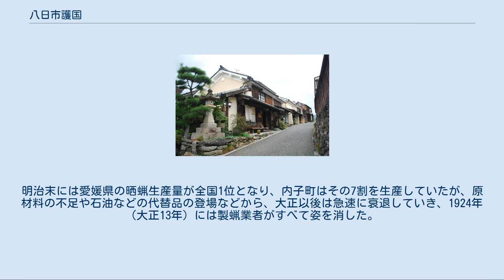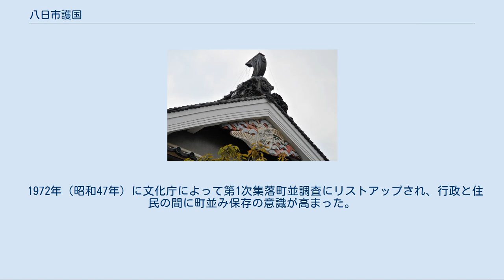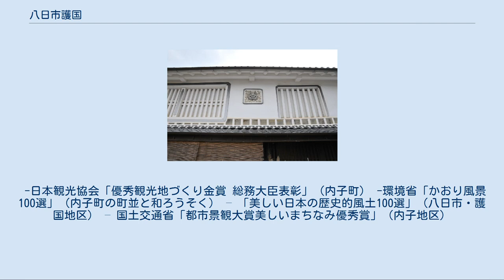八日市護国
護国地区 八日市護国（ようかいちごこく）は愛媛県喜多郡内子町にある伝統的建造物群保存地区である。
地区種別は製蝋町で、1982年に国の重要伝統的建造物群保存地区として選定された。
山裾に発達した街道沿いに、南北約600mに亘って町家や豪商の屋敷などの伝統的な建築物群がみられる。
 軒線が通された町並み（八日市地区） 懸魚と鬼瓦（本芳我邸） 鏝絵と虫籠窓 製蝋業を営む長屋棟が数多くみられるが、町並み保存地区全体に自立した都市施設が残されているのは全国的に珍しい。
黄みを帯びた漆喰で塗り込められた重厚な外壁が特徴であり、漆喰壁を持つ建物は地区全体の70%を超える。
ほとんどの建物が切妻造の2階建てで軒線が通されており、海鼠壁、懸魚、鏝絵、虫籠窓、出格子、鬼瓦、鳥衾（とりぶすま）など多種多様な意匠を持つ建物が多い。
 江戸時代中期以降、大火に見舞われることがなく、和紙と木蝋によって得られた富から質の高い町家が建てられた。
山裾の傾斜地にあったことから都市開発が遅れ、結果として伝統的な建物が数多く残されることになった。
江戸時代後期から昭和初期にかけての様々な年代の伝統的建築物が同じ町並みに共存しているのは全国的にあまり例がない。
 中秋の名月には「観月会」と呼ばれるイベントが行われ、地区の家々の軒先に行灯が灯されるほか、本芳我家住宅の庭園がライトアップされる。
 町家資料館の内部 江戸時代の内子は大洲藩の領地であり、主要街道の分岐点や小田川を利用した物資の集積地として繁栄していたが、18世紀には商品作物としてハゼノキが植えられ、大洲藩の保護と奨励により木蝋生産が拡大した。
19世紀半ばには本芳我三右衛門が画期的な製法を発明して大量生産・分業制が確立し、19世紀末から20世紀初頭にかけて、パリ万国博覧会・シカゴ万国博覧会・内国勧業博覧会で数々の表彰を受けたことで、内子の木蝋は日本を代表するブランドとなった。
明治末には愛媛県の晒蝋生産量が全国1位となり、内子町はその7割を生産していたが、原材料の不足や石油などの代替品の登場などから、大正以後は急速に衰退していき、1924年（大正13年）には製蝋業者がすべて姿を消した。
 1972年（昭和47年）に文化庁によって第1次集落町並調査にリストアップされ、行政と住民の間に町並み保存の意識が高まった。
1982年（昭和57年）には八日市護国地区が、四国で初めて重要伝統的建造物群保存地区（町並み保存地区）として選定され、国庫補助による保存修理事業が始まった。
1990年（平成2年）には本芳我家住宅、上芳我家住宅、大村家住宅が重要文化財の指定を受け、1991年（平成3年）には製蝋用具1444点（木蝋資料館上芳我家保管）が重要有形民俗文化財の指定を受けた。
 -日本観光協会「優秀観光地づくり金賞 総務大臣表彰」（内子町） -環境省「かおり風景100選」（内子町の町並と和ろうそく） – 「美しい日本の歴史的風土100選」（八日市・護国地区） – 国土交通省「都市景観大賞美しいまちなみ優秀賞」（内子地区）